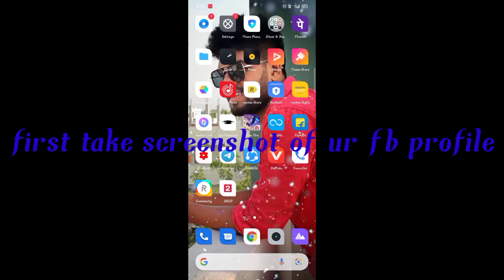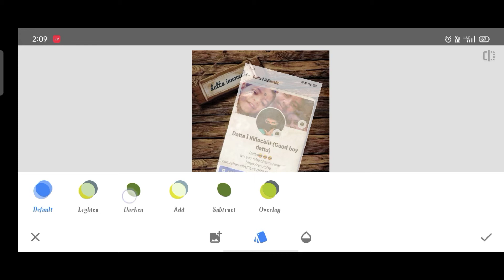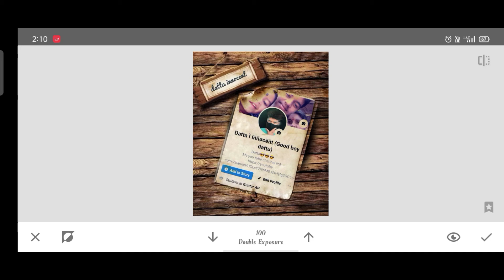Snapseed editing||Telugu editing||new Facebook profile editing||Dattaeditsdp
Hai Hello namsthe friends
 Open the snapseed
+Add the button
Take a pic and adjust it britness levele
Add text backy by double exposure
Add love symbol by double exposure

Alubum
Artist  Electronic   Nightcore                                Licensed to   AEI(on behalf of NCS) ASCAP

 YouTube by   UNIAO BRASILERIA DE